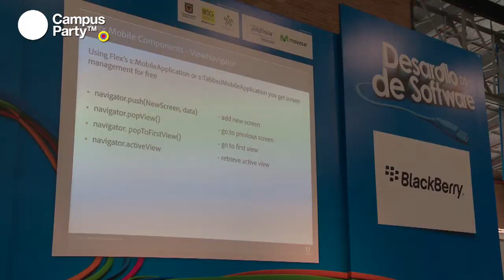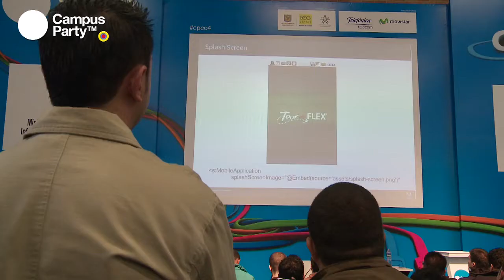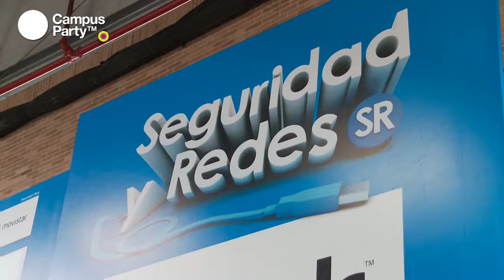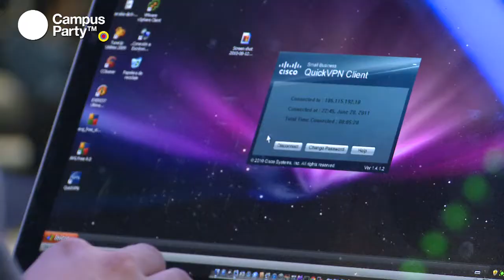CPCO4 - Innovación en Campus Party